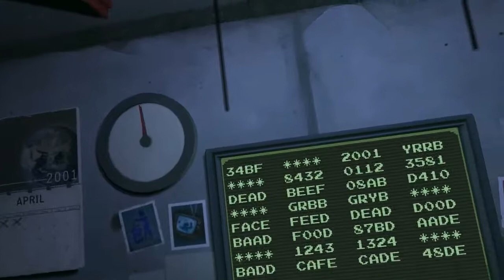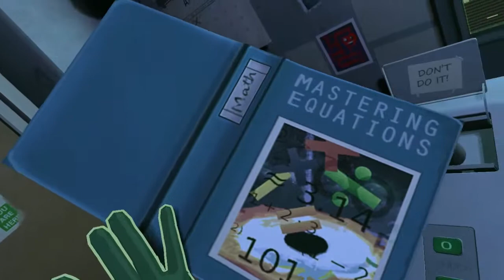Please Dont Touch Anything 3D VR 08 You cant win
Halli, Hallo, Hallölle und Herzlich Willkommen zu Exxoz Zockt "Please Dont Touch Anything 3D VR".
Was passiert wenn ich diesen Knopf drücke?
Rätsel über Rätsel... Weltuntergang, Steinzeit und Illuminaten!
ALLES aber auch wirklich alles kann passieren im ersten VR Stream.